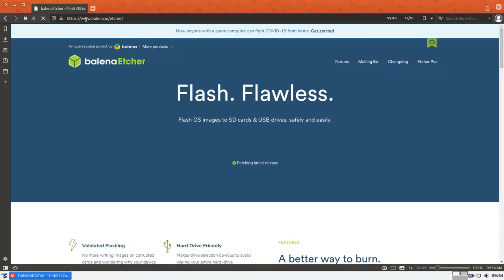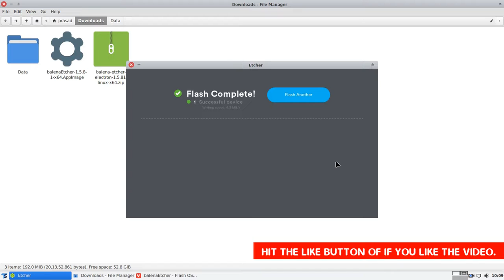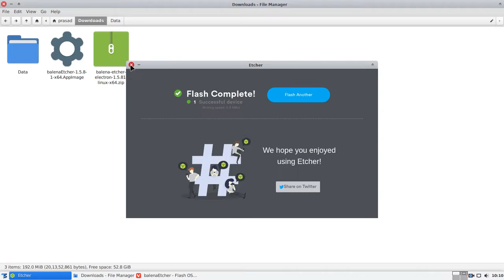How to Make a Linux Bootable USB Drive Using balena Etcher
balenaEtcher developed by balena and is a free and open-source software (licensed under Apache License 2.0) used for writing image files such as .iso and .img files, as well as zipped folders onto storage media to create live SD cards and USB flash drives.